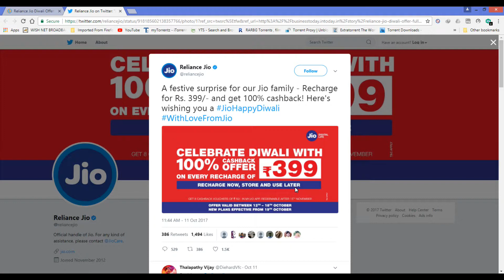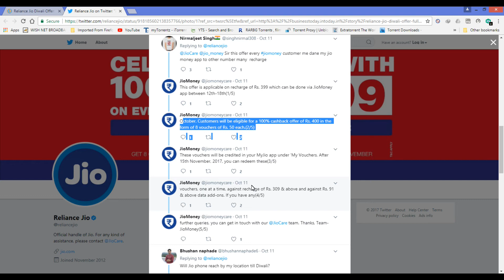Reliance Jio Happy Diwali 100% cashback offer